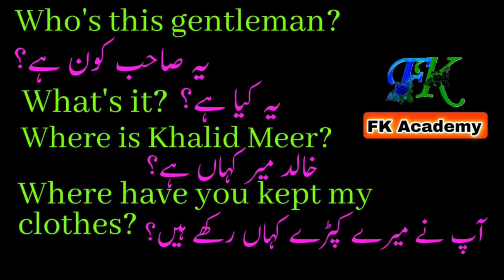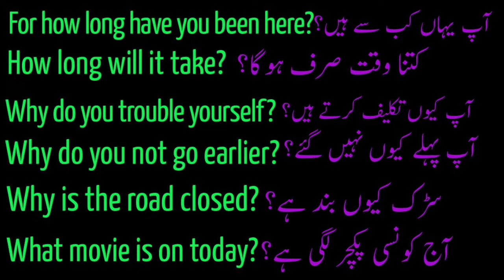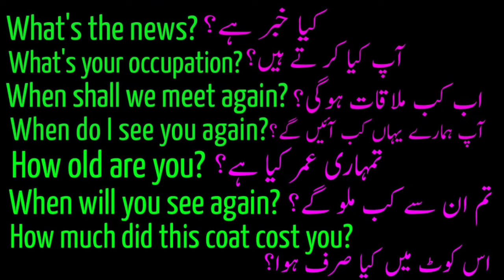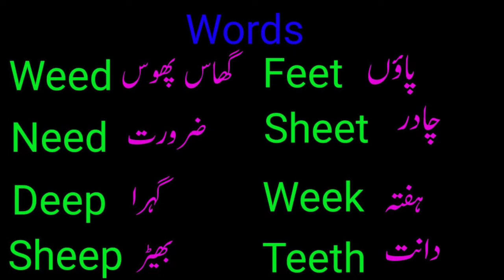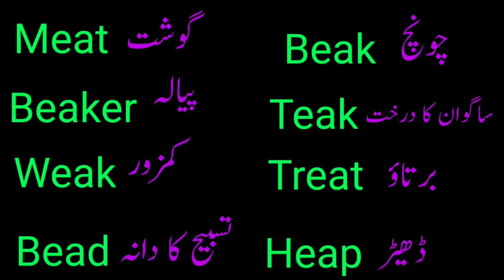Interrogative sentences/Sawaliya jumle/Spoken English/سوالیہ جملے/انگلش اسپیکنگ#fkacademy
انگلش کیسے سیکھیں,

انگلش میں جمکملے کیسے بنائیں,

سوالیہ جملے کسے کہتے ہیں,

سمپل پاسٹ سوالیہ جملے کیسے بنائیں,

انگلش میں جمع کیسے بناتے ہیں؟,

انگلش میں حروف کسے کہتے ہیں,

انگلش بولنا سیکھیں,

انگلش سیکھیں,استعجابیہ جملے,

ااردو انگلش ٹرانسلیشن,

آسان جملے,

سادہ جملے,

انگلش کے حروف تہجی,

زمانۂ حال کے جملے کیسے بنائیں,

انگلش کا تلفظ,

فعل حال مطلق منفی ،

سوالیہ جلموں کی گردان,

انگلش کیسے بولنا سیکھیں,

انگلش کے حروف کو کیسے لکھیں,

انگلش اپیکنگ کورس,

interrogative sentences,

interrogative sentence,

interrogative sentences examples,
interrogative sentences in english,

interrogative,sentence,

interrogative sentences class 10 english grammar,

sentences,

learn interrogative sentences,

interrogative sentences for kids,

interrogative sentences class 10,

two time interrogative sentences,

interrogative sentences dear sir,

interrogative sentences in hindi,

interrogative sentence song

انگلش سیکھنے طریقےenglish speaking course,

english speaking,

learn english,

english,

spoken english,speak english,

speaking english,

learn english speaking everyday,

english course,basic english speaking,

استعجابیہ جملے,

بیانیہ جملے,

حکمیہ جملے,

حکمیہ/انشائیہ جملے,

انگلش گرامر,

سوالیہ جُملے,

جملۂ اسمیہ,

اردو جملے,

منفی جملے,

مثبت جملے,

جُملے بنانا سیکھیں,

جملے کی اقسام,

منفی اور سوالیہ جُملے,

جُملے بنانا,

سوالیہ جُملے کیسے بنائیں,

جُملے کی درست ترتیب,

منفی جُملے,

اُردو جُملے,

جُملے بنائیں,

جُملے کی ترتیب,

جملوں کی اقسام,

اُردو منفی جُملے,

جُملے کیسے بنائیں,

منفی جُملے کیسے بنائیں,

فعل کی اقسام

(زمانے کے لحاط سے),

روزانہ بولے جانے والے انگریزی کے دو سو مختصر جملے,

رورانہ گفتگو کے چالیس انگریزی جملے,

نبی کے متعلق انگریزی گفتگو,

استاذ شاگرد کے بیچ انگریزی میں گفتگو کیسے,

روزانہ بولے جانے والے انگریزی کے مشہور جملے,

ایسے کریں سوشل میڈیا پر انگریزی گفتگو,

انگریزی سیکھنے کا طریقہ,

سیرت النبی پر انگریزی تقریر,

روزانہ بولے جانے والے اہم جملے,

forms of small speeches,

forms of small speech,

some forms of small speech,

small forms,

short form of small sentence,speech,

speeches,

forms of communication,

informative speech,

some small sentences,

navy seal speech,

best speech ever,

small sentences,

small word,

small,motivational speech,

us navy admiral speech,

make your bed speech,

admiral mcraven speechless,

small sentence make,

how to change the world speech,

demonstrative speech

english speaking,

learn english,

english,

spoken english,speak english,

speaking english,

spoken english,

learn english,

english speaking,english speaking course,

english,

english grammar,

speak english,

spoken english s1,

english class,

spoken english trick,

easy english

Lesson:-1

Lesson:-2

Lesson:-3

Lesson:-4

Lesson:-5

Lesson:- 6

Lesson:-7

Lesson:-8

Channel Name:- FK Academy